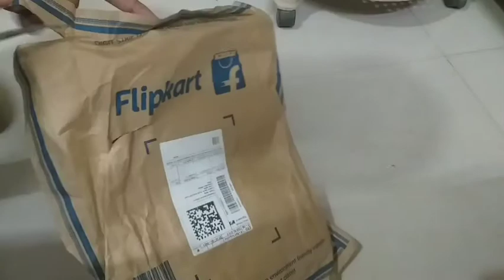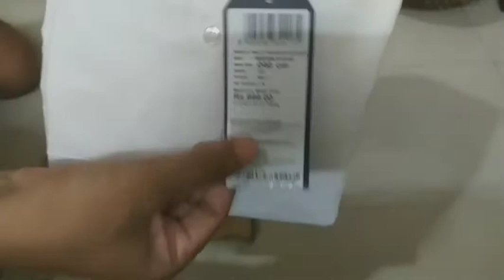Branded shirt unboxing | peter england shirt flipkart, amazon shopping great deal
Branded shirt unboxing | peter england shirt
flipkart, amazon shopping | great deals, best

Hello friends,
This video is all about unboxing of branded shirt which
i orded for myself and thr brand is Peter England.
I bought these shirt from flipkart but you can also buy
these on amazon as per offers and deals.

Flipkart website link:.
PETER ENGLAND Men Solid Formal White Shirt

I buy this shirt only 474 rupees.